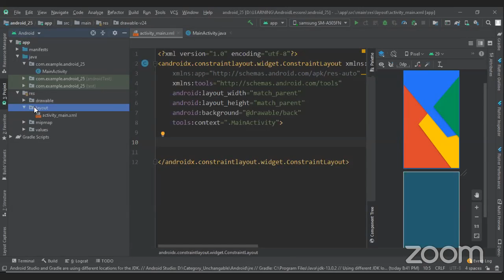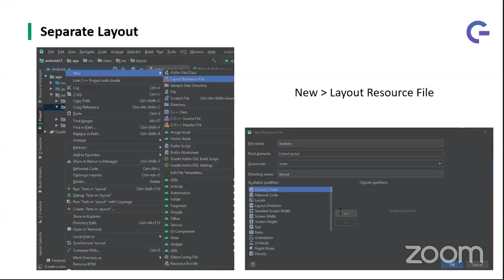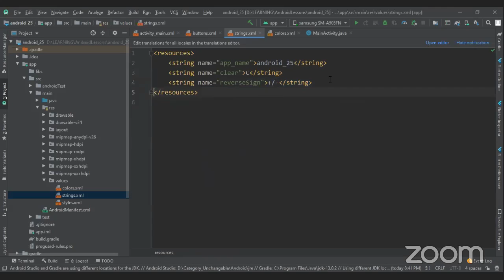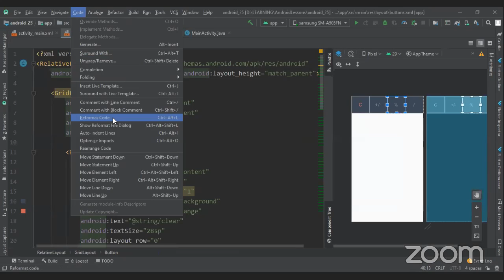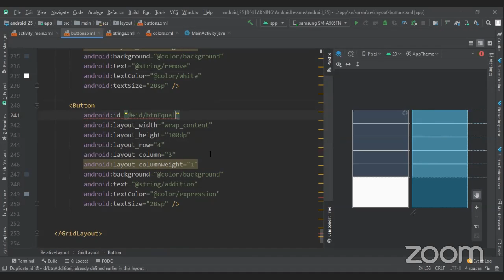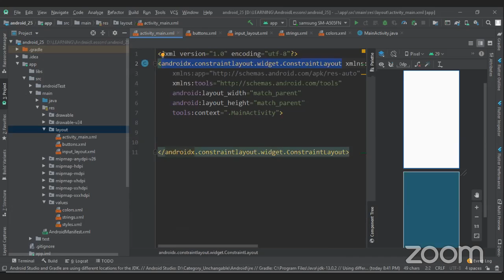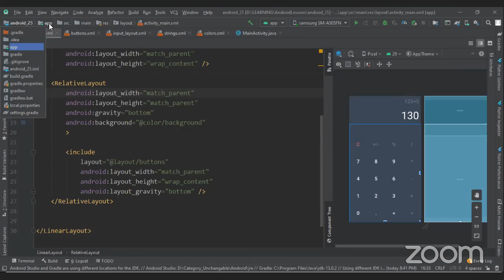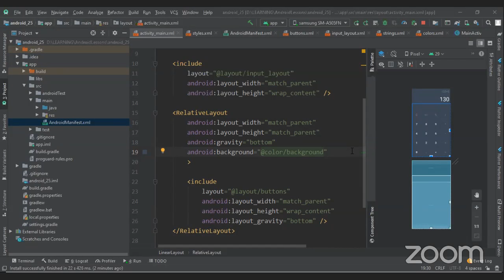Androidda Kalkulyator Material UI yaratish - Android kursimizdan lavha - Gates Online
Android Kursimizning bir darsidan jonli lavha.

Tez orada yangi guruh ochiladi, kuzatishda davom eting.